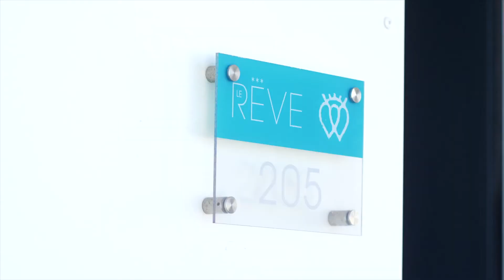Résidence le Rêve*** // Vendée Tourisme